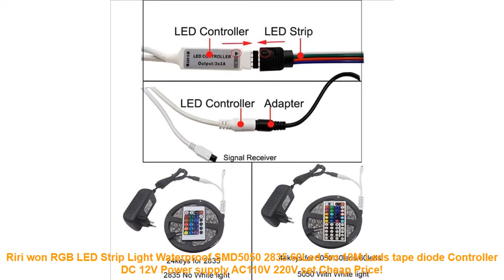Riri won RGB LED Strip Light Waterproof SMD5050 2835 60Led 5m 10M Leds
Similar LivingRoomDesign Items
American country style retro hanging Lime white wooden beads pendant lamp LED lights E27 AC 110V 220V for bedroom living room =
LAN MU Lampada LED Bulb E27 LED Lamp 5730 SMD LED Lights Corn Bulb 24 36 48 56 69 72Leds E14 Chandelier Candle Lighting =
Hot 3D Large Wall Clocks Mirror Wall Stickers DIY Clock Modern Design Horloge Murale Reloj De Pared Wand Klok =

Similar LivingRoomDecoratingIdeas Youtube Videos
Topfinel Hot rose modern tulle for windows shade sheer curtains fabric for kitchen blinds living room bedroom window treatments =
large wall clock watch 3d wall clocks de pared home decoration 3d wall stickers pecial Living Room home decoration accessories =
DIY Double Birds Tree 3D Mirror Decorative Wall Sticker Home Salon Decor Bedroom Living Room Decoration Wall Art Poster R212 =